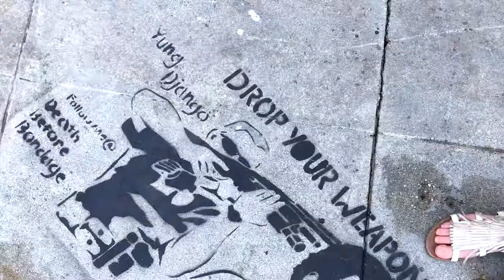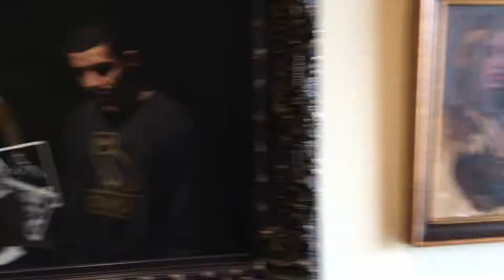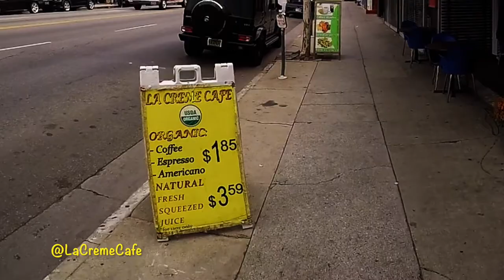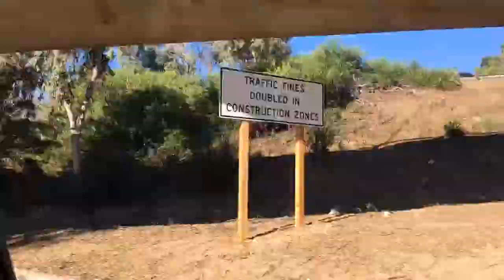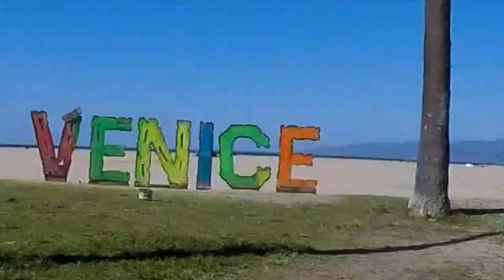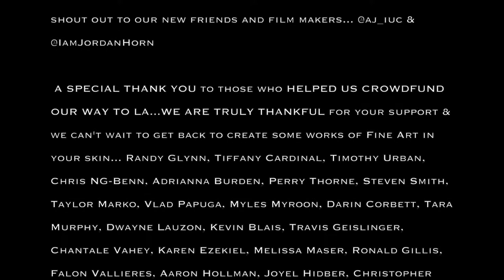Nikko Hurtado & Sergio Sanchez Workshop with Fawcett Tattoos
We had a GREAT time at the Black Anchor Academy!
Nikko Hurtado and Sergio Sanchez are amazing instructors who really want their students to become better artists! Nothing beats the hands on experience Black Anchor Academy offers.

Nikko Hurtado: @NikkoHurtado

Sergio Sanchez: @SergioSanchezArt

 Boardwalk Skate Scooter Rentals

WE HAD A GREAT TIME AND WE CAN'T WAIT FOR THE NEXT TIME OUR GROUP GETS TOGETHER FOR ANOTHER WORKSHOP: @SergioSanchezArt @NikkoHurtado @MarkWadeInk @Sebba_Tattoo @FranciscoGrayTattoo @PaoloAcuna @R17Tattoo @JuniorPurvis @Arin_Tattoo @ChrisMyraTattoo @UnderGroundInkSTL @MistyLocketTattoo @Autumn_Fawcett @Benny_Bluez

shout out to our new friends and film makers...

        Music   Tao G

 Music Gunnar Olsen